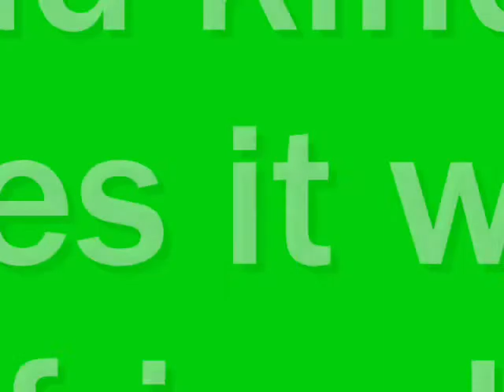2 seconds Past -flip vid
OMP Max -"hello"
Breaks bread -VBS reference LOVE YOU GUYS!!!
LAUGH
林花